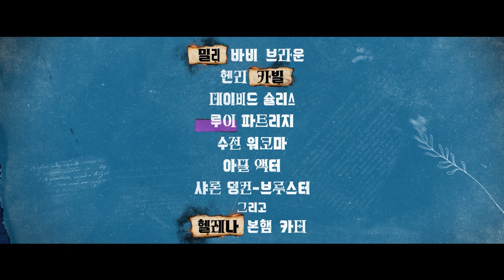영화 [에놀라 홈즈 2] 파이널 예고편(한글): 밀리 바비 브라운, 헨리 카빌: 2022.11 넷플릭스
그 유명한 오빠처럼 탐정으로 일하게 된 에놀라 홈즈. 첫 번째로 맡은 사건은 실종된 소녀를 찾는 일이다. 하지만 점점 위험한 음모가 드러나며 커져가는 미스터리. 사건 해결을 위해서는 친구들의 도움이 필요하다. 어쩌면 오빠 셜록의 도움까지도.
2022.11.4 넷플릭스 (해외 기준) / Enola Holmes 2

감독: 해리 브래드비어
출연: 밀리 바비 브라운, 헨리 카빌, 데이비드 슐리스, 루이 파트리지, 헬레나 본햄 카터, 수전 워코마, 아딜 액터, 샤론 덩컨-브루스터
각본: 해리 브래드비어, 잭 손